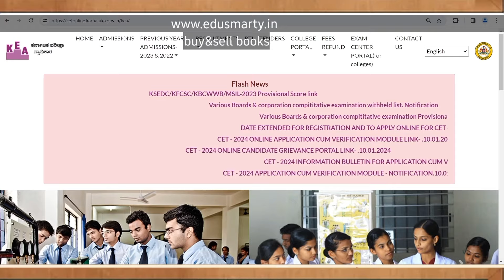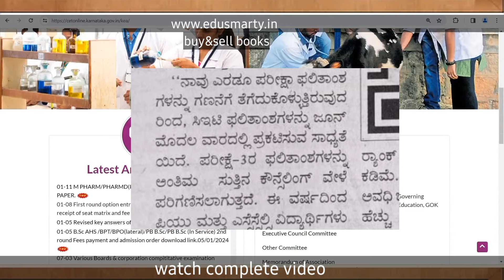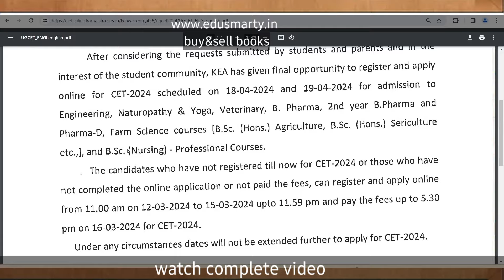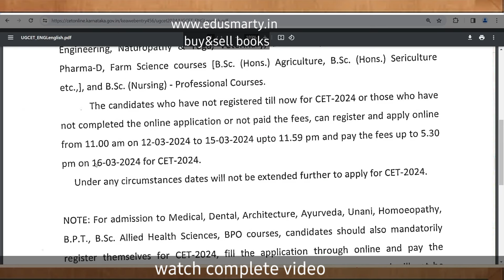What Did Kea Director Said Kcet Exam 2024 Grace Marks/KCET 2024 LATEST UPDATES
🎙️ Insights from KEA Director: KCET Exam 2024 Grace Marks & Latest Updates 🎙️

In this video, we delve into the recent statements made by the Karnataka Examinations Authority (KEA) Director regarding grace marks for the KCET Exam 2024, along with the latest updates surrounding the exam.

🔍 What You'll Discover:
- Detailed analysis of the KEA Director's statements on the possibility of grace marks for KCET 2024.
- Potential implications of grace marks on exam results and candidate rankings.
- Updates on any other recent developments or changes related to KCET 2024.
- Expert insights and recommendations for candidates based on the latest information.

📌 Key Points to Note:
- Learn firsthand what the KEA Director had to say about grace marks and how it may impact your KCET 2024 preparation.
- Stay informed about any additional updates or announcements from the KEA regarding the exam.

📢 Spread the Word:
Share this video with your friends, classmates, and anyone else preparing for KCET 2024 to ensure they are up to date with the latest information and insights from the KEA Director.